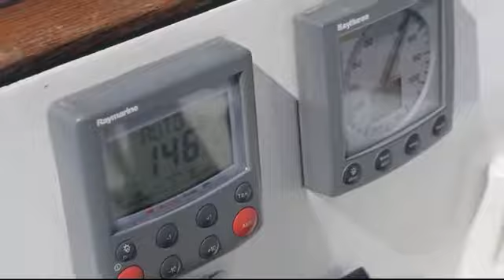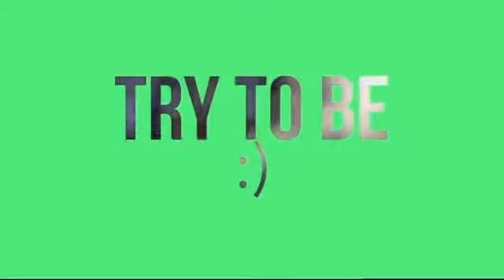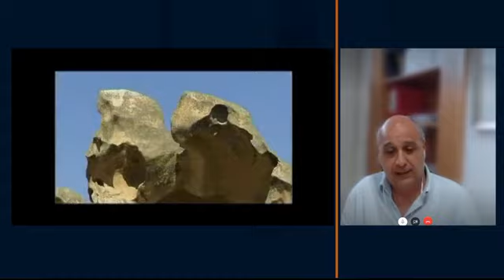S4 puntata 16 - Parte 2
La puntata numero 16 del 2020 del Talk Show S4, dedicato al turismo e agli sport all&#39;aria aperta, questa puntata vede come ospiti in studio:

-&nbsp;LUCA MONTELLA&nbsp;(Sindaco LA MADDALENA)
-&nbsp;RUDY TONINATO&nbsp;(Consiglere AIATP)
-&nbsp;FRANCO MANNA&nbsp;(Sindaco PALAU)
-&nbsp;BETTINA BOLLA&nbsp;(Ass.turismo Varazze)